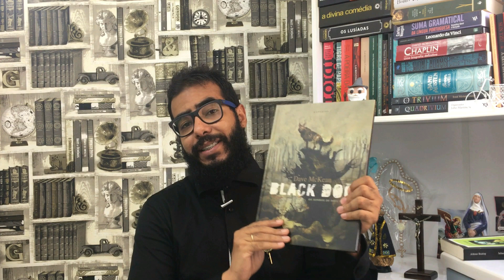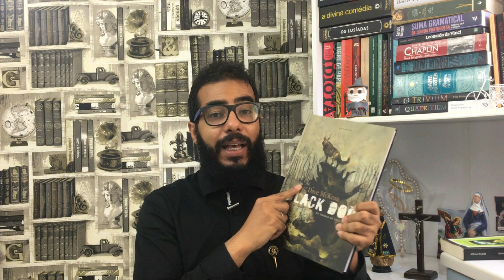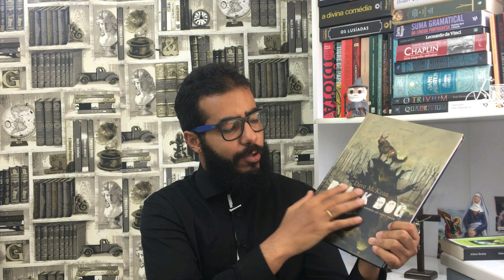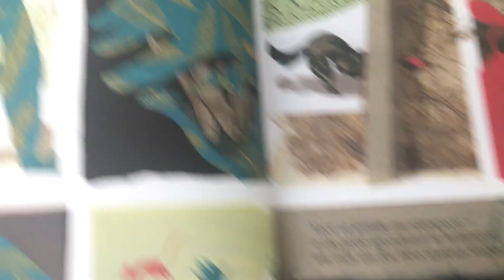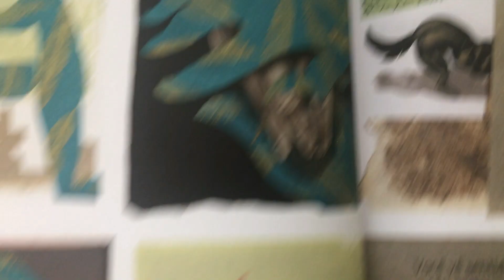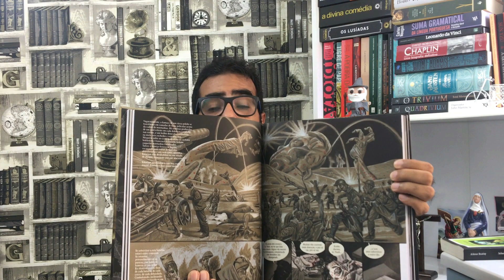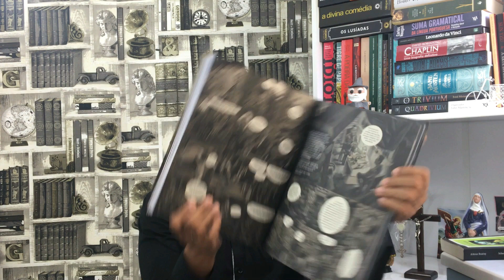Black Dog, de Dean McKean #26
Livros e Etcetera, por Leonardo Lisboa

No vídeo de hoje compartilho minha experiência de leitura com uma Graphic Novel, roteirizado e desenhado por Dave McKean, um relato biográfico de um dos maiores artistas modernistas do século XX, o pintor Paul Nash.

Sinopse:

A DarkSide Books apresenta a nova graphic novel do legendário multiartista, baseada na vida de Paul Nash, pintor inglês surrealista que combateu na Primeira Guerra Mundial. Black Dog: Os Sonhos de Paul Nash aborda sobretudo esse período delicado e determinante na vida do pintor, que iria marcar profundamente sua produção artística posterior, e compõe, através das lembranças de Nash, um painel multifacetado e tocante sobre como a guerra e situações extremas nos modificam e como lidamos com toda a dor, a perda e o trauma que ela provoca. Black Dog se utiliza de diversas técnicas e estilos, e transforma a linguagem e a estética dos sonhos, dos pesadelos e da memória: entrecortada, repleta de elipses, mudanças alterações e confusões próprias deste estado entre a vigília e o sono, que nos confunde, trai, acrescenta e subtrai, influenciando e por vezes formando a nossa percepção da realidade. De forma sombria e arrebatadora, McKean transforma em imagens extremamente belas e poderosas as emoções registradas por Paul Nash sobre o conflito e o que resta àqueles que sobrevivem. Ninguém sai impune desta obra-prima.

Link da Graphic Novel na Amazon

Críticas construtivas, sugestões e dicas de leitura, favor utilizem o espaço para comentários.